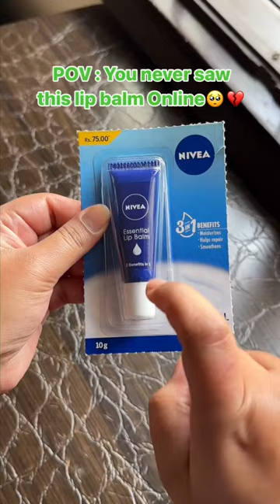Nivea Lip Balm: Your Winter Lip Savior! (Budget-Friendly!) 💋nivea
Hey Budget Babes!   Dry, chapped lips got you down this winter?  Look no further than the Nivea Essential Lip Balm!  This budget-friendly balm is packed with Shea butter for intense hydration and long-lasting moisture.  Plus, it has SPF 15 to protect your lips from the sun! ☀️  Here's why you'll love it:
 Let me introduce you to the Nivea Essential Lip Balm. This lip balm is designed to keep your lips moisturized and protected. Here are the key details:

Product Name: Nivea Essential Lip Balm
Size: 10 grams
Ingredients: It contains Shea butter, which provides intense hydration.
Benefits:
Moisturization: The unique formula with Shea butter keeps your lips moisturized for a longer duration.
Repair: It swiftly repairs dry and cracked lips, leaving them feeling smooth.
Three-in-One: This lip balm moisturizes, repairs, and makes your lips smoother.
SPF 15: It offers sun protection, shielding your lips from harmful UV rays.
Texture: Creamy and soothing, it glides on effortlessly.
Convenience: The compact 10-gram tube is perfect for on-the-go use.
Directions for Use:

Apply the Nivea Essential Lip Balm directly to your lips.
Reapply as needed throughout the day.
Safety Information:

Discontinue use if irritation occurs.
Not recommended for children under three years of age.
Whether it’s harsh winters or hot summers, this lip balm ensures that your lips stay moisturized and protected. Plus, it leaves your lips irresistibly soft and smooth. So, keep it in your bag or pocket, and apply it whenever needed! 🌟

channel- @BudgetBeautyHacks

beauty shorts
nighttime routine